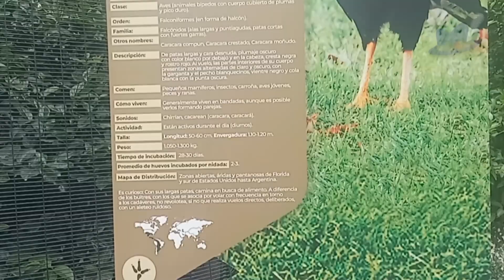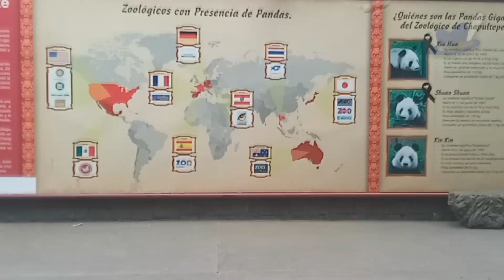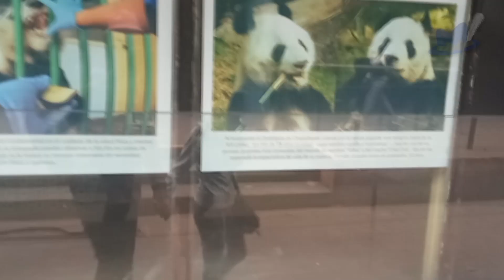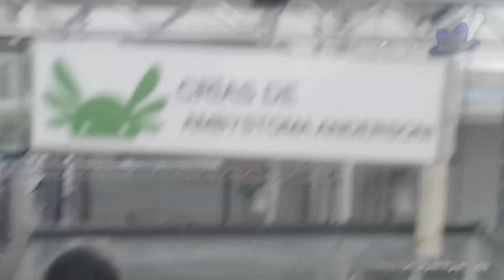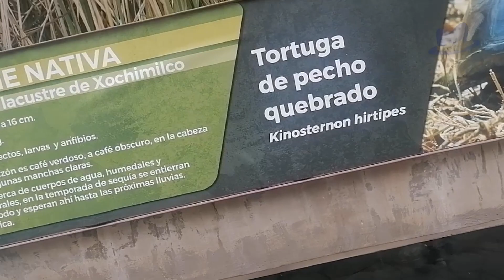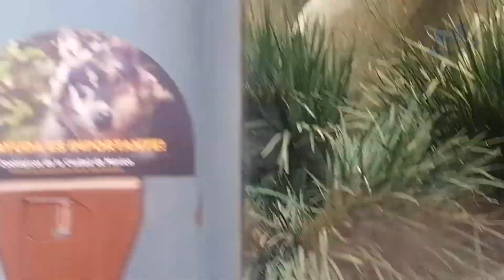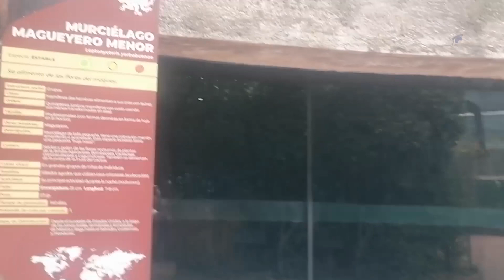Ajolotes en CHAPULTEPEC | Visitamos el Zoológico de Chapultepec Pt.2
Seguimos recorriendo este zoológico tan icónico en la CDMX, en esta ocasión van a conocer al panda, algunas otras especies y, principalmente, a los ajolotes.

🟡 Canal Principal:  @Sheics1021